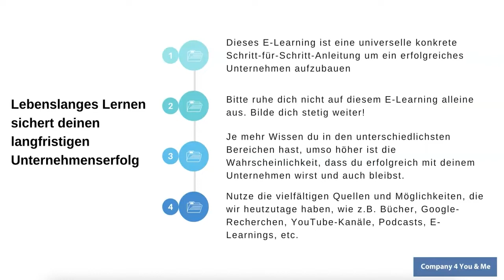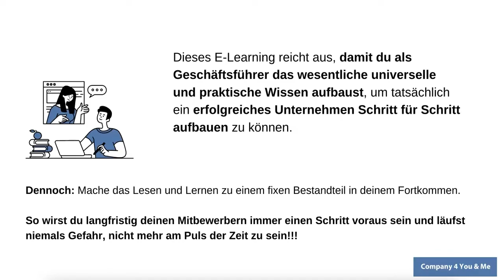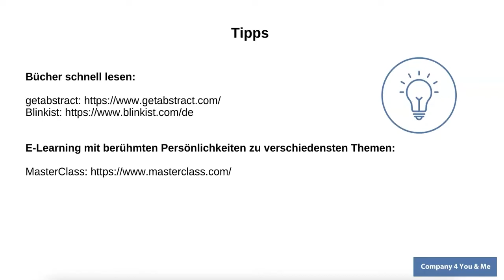Lebenslanges Lernen sichert deinen langfristigen Unternehmenserfolg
Je mehr Wissen du in den unterschiedlichsten Bereichen hast, umso höher ist die Wahrscheinlichkeit, dass du erfolgreich mit deinem Unternehmen wirst und auch bleibst.

Nutze die vielfältigen Quellen und Möglichkeiten, die wir heutzutage haben, wie z.B. Bücher, Google-Recherchen, YouTube-Kanäle, Podcasts, E-Learnings, etc.

Finde für dich am besten heraus, wie du am liebsten lernst und mache es zu einem fixen Bestandteil deines Lebensalltags dich weiterzubilden.